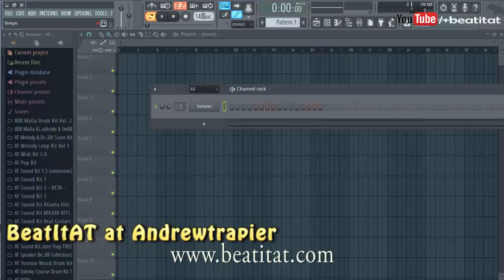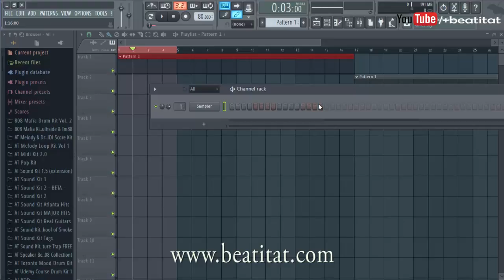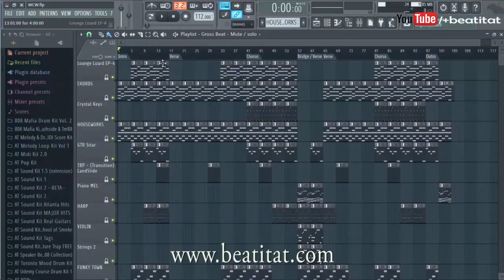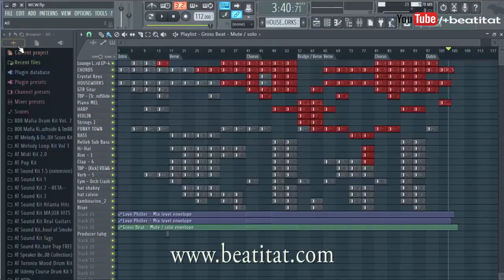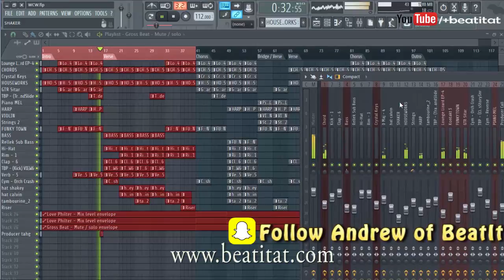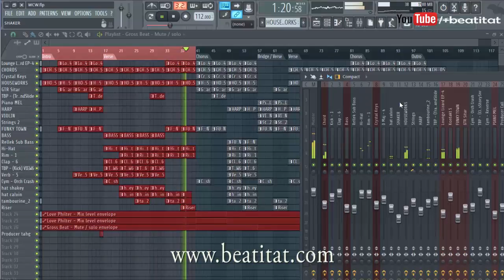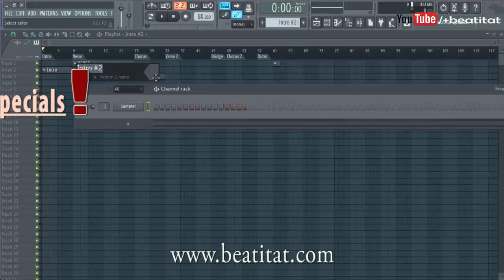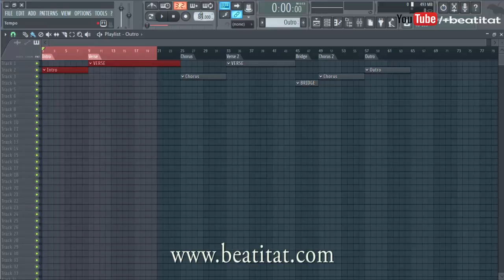Must Watch Video For Structuring Beats In FL Studio 12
Learn what bars, beats and steps are in a beat / instrumental.  The measurement process and structuring process is essential when making industry quality rap beats.